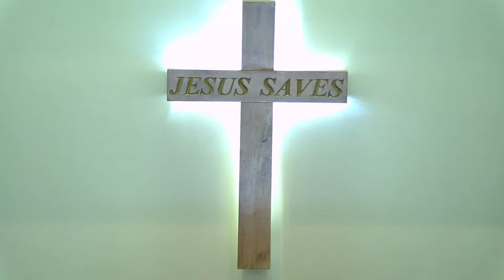A God of Great Worth (6/26/22 am)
Sunday, June 26th, 2022 (Morning Service)

Chapters:
00:00 - Hymn
01:05 - Opening Prayer
01:58 - Choir
05:13 - Hymn
08:00 - Hymn
10:42 - Announcements
19:03 - Offertory
20:34 - Hymn
23:10 - Hymn
26:25 - Scripture Reading (Luke 7:36-50, KJV)
29:49 - Prayer
30:10 - Preaching by Pastor Chad Favor
1:15:38 - Closing Prayer

Thank you in advance for your investment in the kingdom of God!